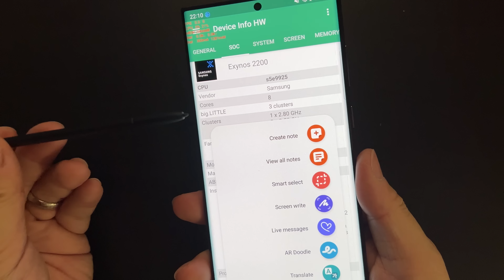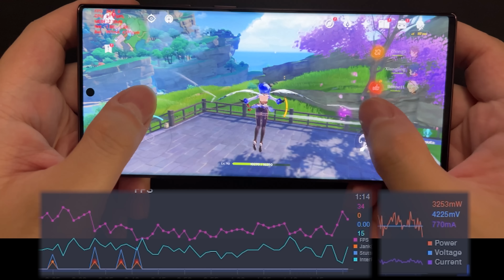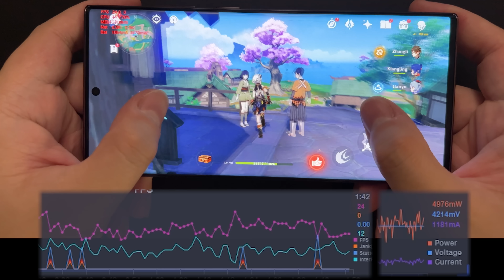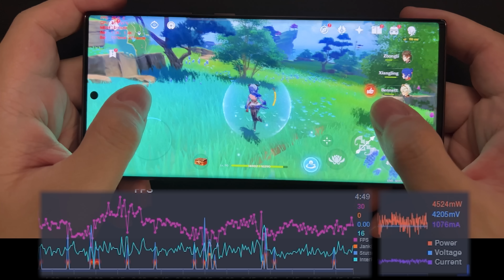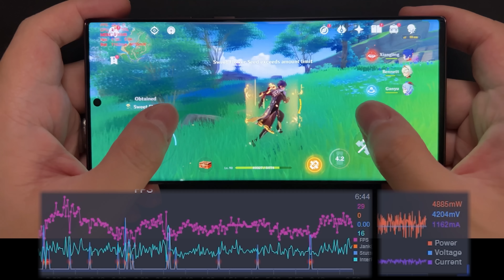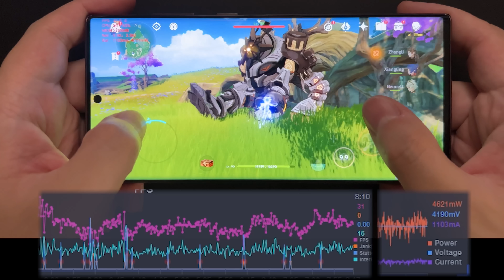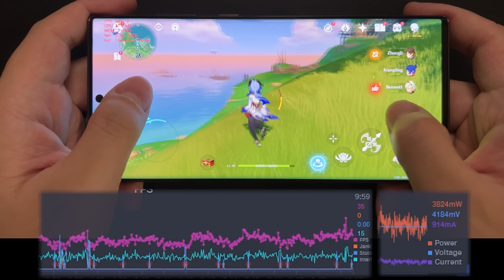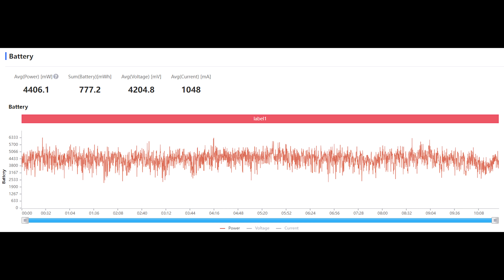AMD + Exynos 2200 Failed Again, Galaxy S22 Ultra Genshin Impact Gaming FPS Test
Genshin Impact FPS Temperature Power Test on Samsung Galaxy S22 Ultra with Exynos 2200 Soc

►Chapters:
00:00 - Introduction/Graphics
01:30 - Test Starts
11:35 - Temperature
12:05 - FPS/Power Record and Conclusion